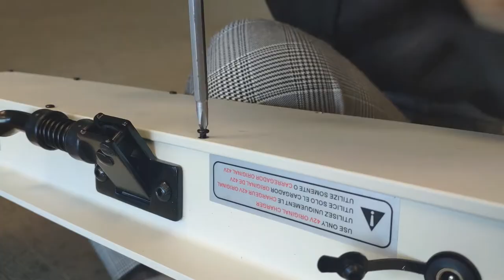KUGOO Kirin S1 Electric Scooter Teardown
Highlights
8.0 Inch Tires
3 Speed Modes
350W Brushless DC Motor
Shock Mitigation System
Safety Braking System